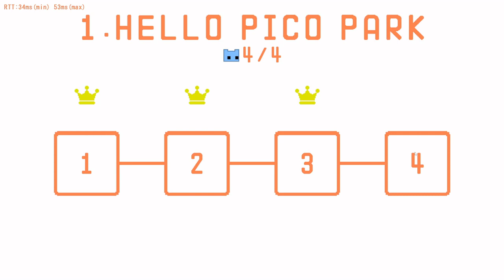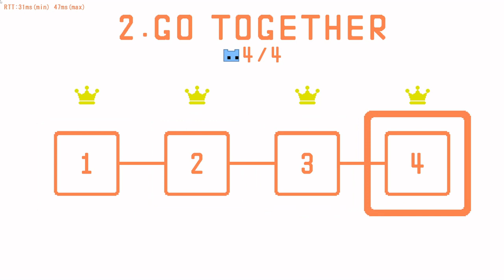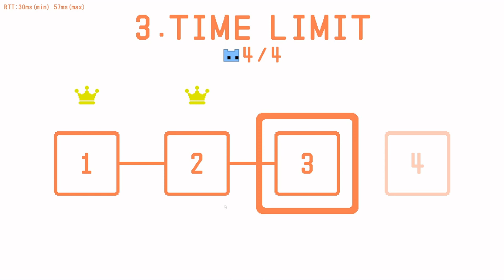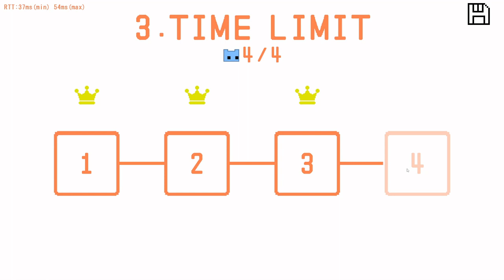Pico Park is hilarious!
Part 1 of pico park gameplay with friends!